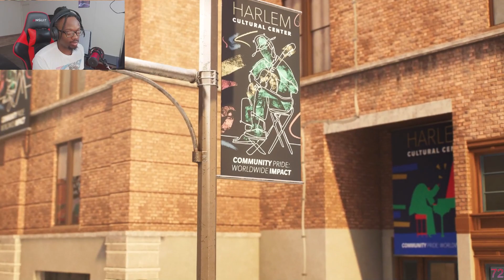Spider Pals UNITE!! Symbiote Harry Saved My Life | Marvel's Spider-Man 2 PS5